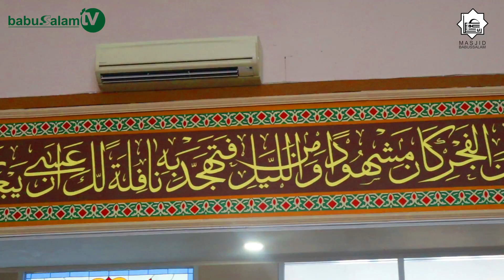Khutbah Jum'atn Masjid Babussalam | Ustadz Drs. Khoiruddin Hasibuan | 29 September 2023